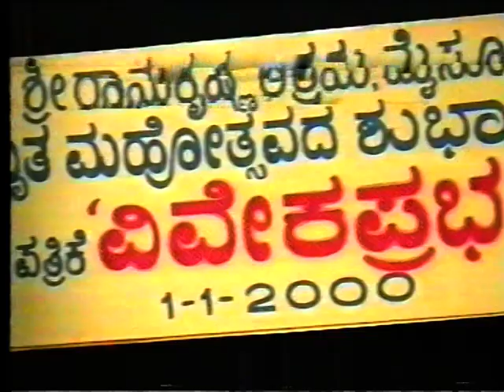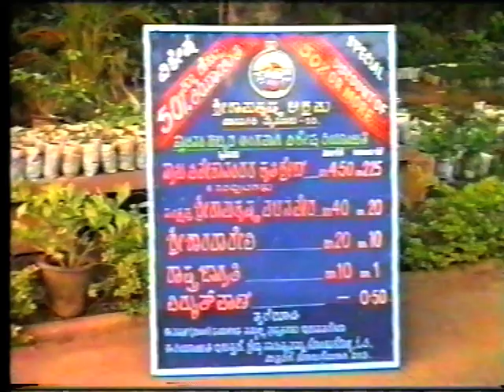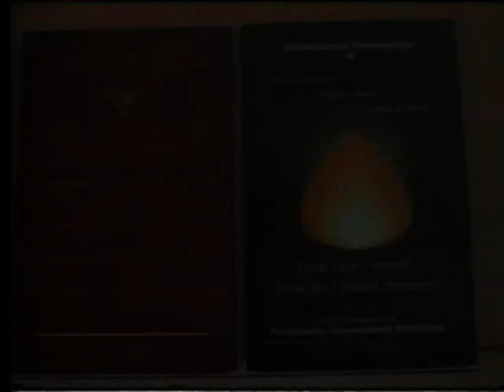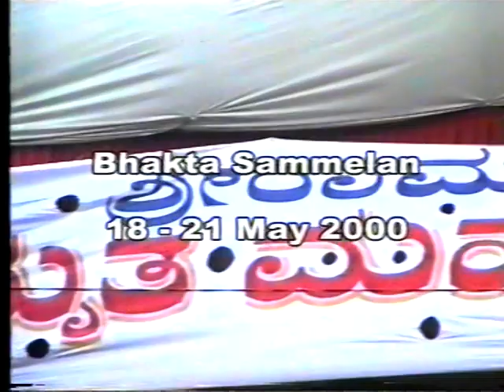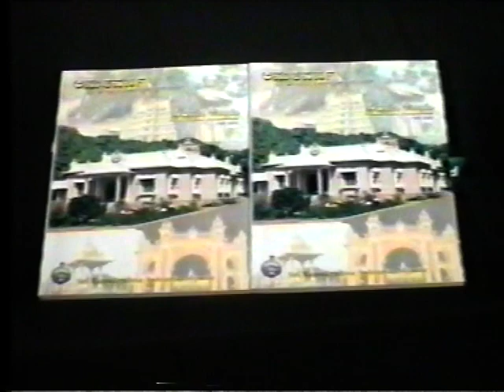Amrita Darshana Part -1, a brief presentation of the program and activities of the Platinum Jubilee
To commemorate the completion of 75 years of purposeful existence, Sri Ramakrishna Ashrama has celebrated its Platinum Jubilee in the Year 2000.

This Amrita Darshana is a brief presentation of the program and activities conducted during the Platinum Jubilee.